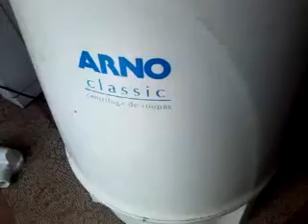CENTRÍFUGA DE ROUPAS ARNO VÍDEO 1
Curta músicas eletrônicas TRM ESTUDIO obrigado